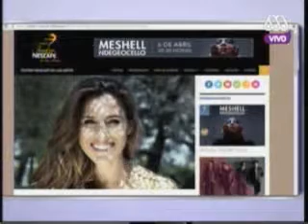SOLEDAD CELEBRA 20 AÑOS DE CARRERA MUSICAL EN CHILE EL 29 ABRIL MUCHO GUSTO MEGA 06 04 20162